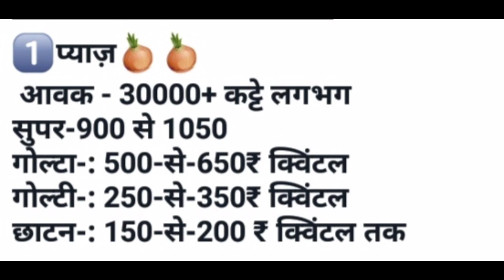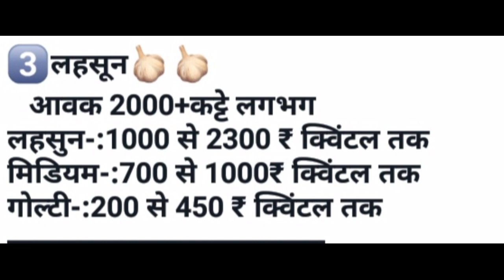उज्जैन मंडी आलू प्याज लहसुन भाव रिपोर्ट || Ujjain Mandi Bhav Reports